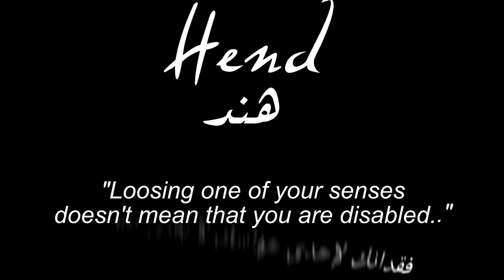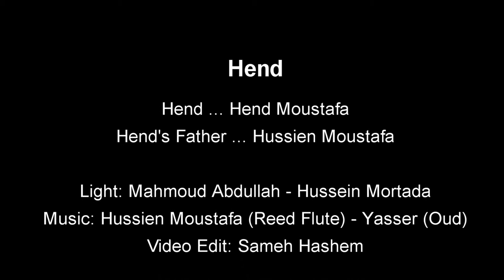Hend Short Film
A short-film that talks about a girl who suffers from 'Sensorineural hearing loss' or nerve deafness and her father who is a reed flute musician who aches for his daughter condition. As the short-film captures her very last moments before losing her hearing sense, she discovers a new way to conquer her disability.
Film directed and written by Dalia Alfarghal
Editor: Sameh Hashem
Camera man: Ziad Abdelbaset
Actors:
Hend Hussien Mustafa
Hussien Mustafa